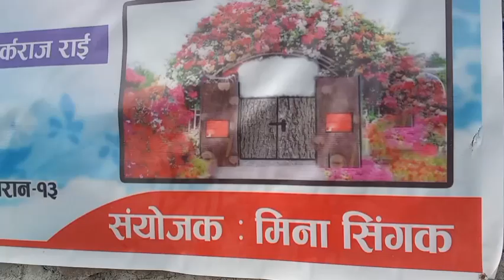Ara Dharan Entrance Gate